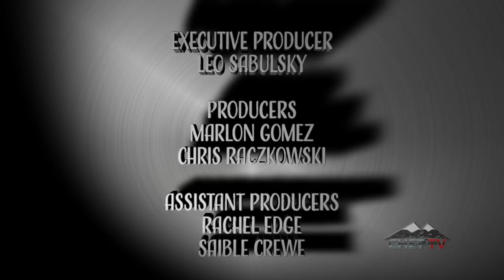Council Meeting Dec 10th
CHET TV presents Council Meeting Dec 10th. This council meeting covered the Caribou Recovery Plan & how it could effect Chetwynd & surrounding communities.